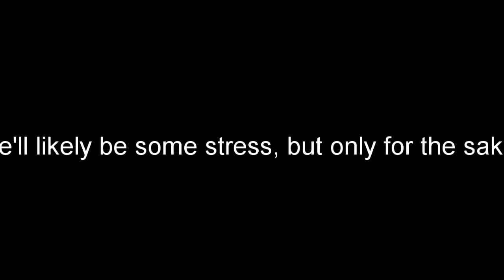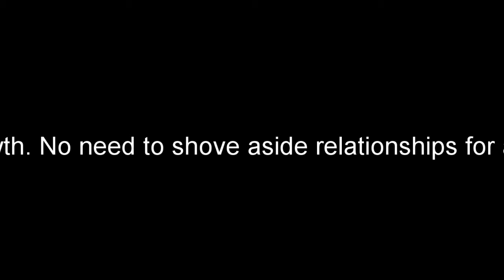Alarm: Unus Annus Challenge- Day 12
A little something different today. Produced entirely by me.

Thanks for being here. I want to make the absolute most out of this year, and every subsequent year I'll ever have. Unus Annus taught me so much about myself and what it means to go as far as your limits allow, and to even push your limits. Whether anyone joins me on this journey or not, I expect to learn a lot, create more than I've ever created, and to live in the spirit of what Mark and Ethan brought into the world. Memento Mori.